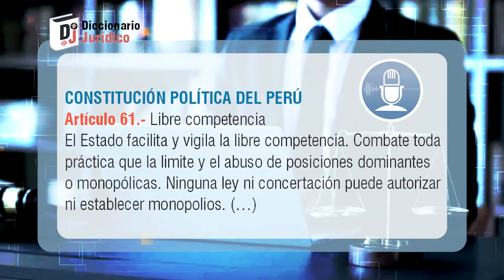¿Qué es la COMPETENCIA? | Constitución Económica | Diccionario Jurídico 82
Competencia es la situación de rivalidad o pugna entre los diferentes agentes económicos ofertantes en un determinado sector del mercado. Conoce más sobre este tema.